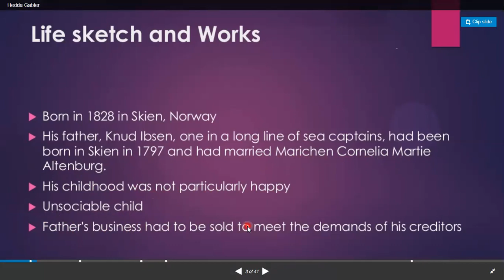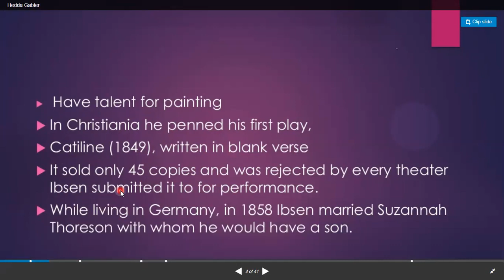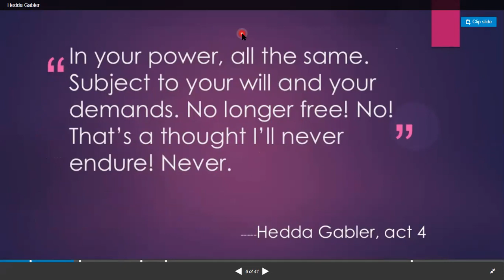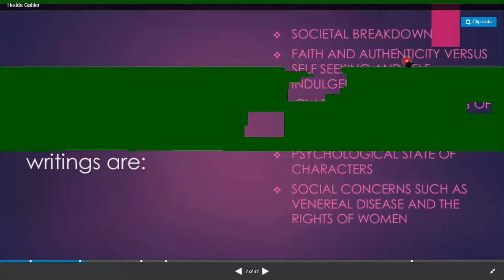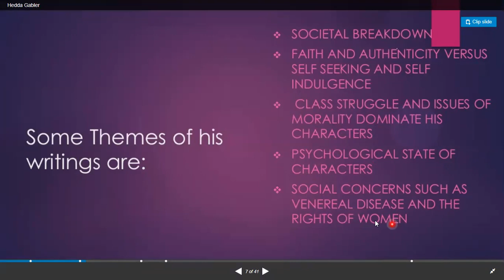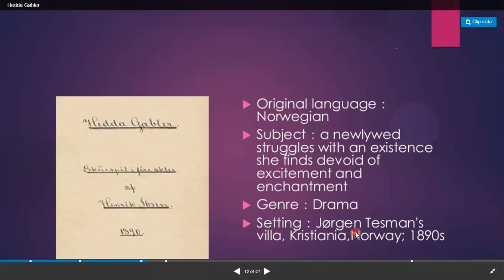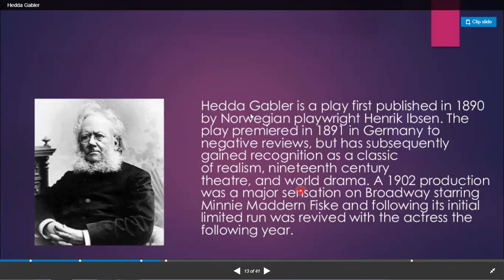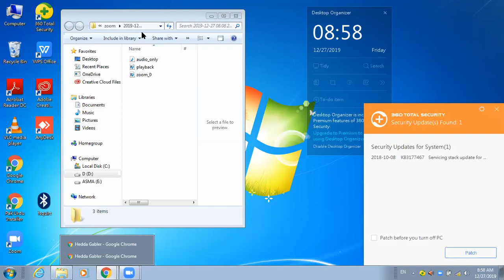3 HEDDA GABLER BY SLIDE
Hedda Gabler is a play written by Norwegian playwright Henrik Ibsen. Ibsen was present at the world premiere, which took place on 31 January 1891 at the Residenztheater in Munich. It is recognized as a classic of realism, nineteenth century theatre, and world drama. The title character, Hedda, is considered one of the great dramatic roles in theatre.
Hedda's married name is Hedda Tesman; Gabler is her maiden name. On the subject of the title, Ibsen wrote: "My intention in giving it this name was to indicate that Hedda as a personality is to be regarded rather as her father's daughter than her husband's wife."